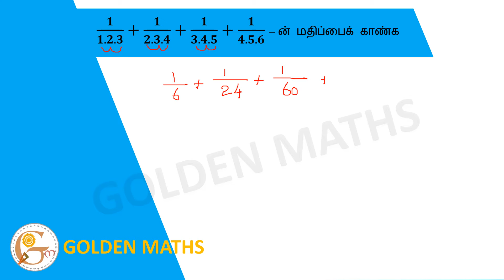Find the value of 1/(1.2.3) + 1/(2.3.4) + 1/(3.4.5) + 1/(4.5.6)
1/(1.2.3)+1/(2.3.4)+1/(3.4.5)+1/(4.5.6) – ன் மதிப்பைக் காண்க